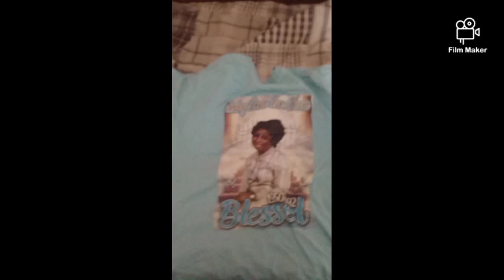happy 12th birthday algernod great momo love you me too Boosie estate